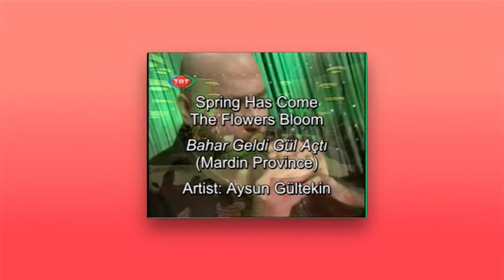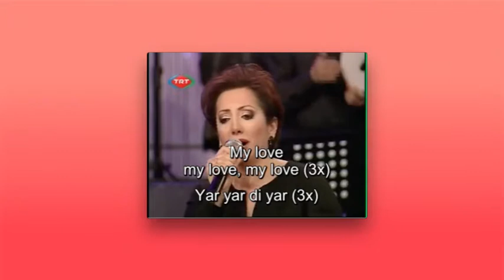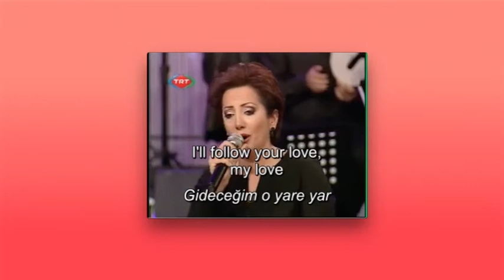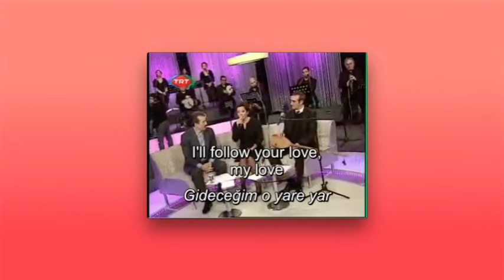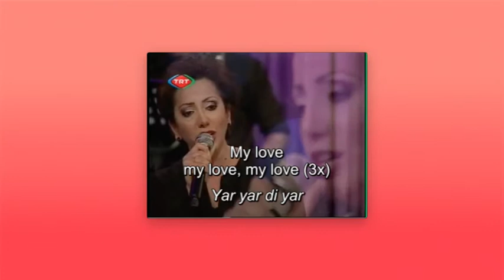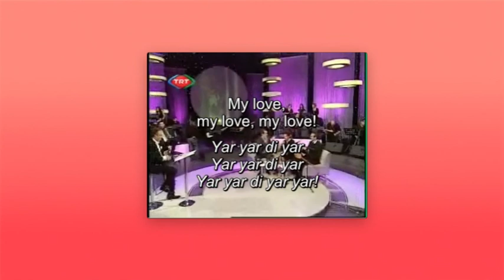Bahar Geldi Gül Açtı (Spring Has Come, Flowers Are In Bloom)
Take the geographical and climatic diversity of the entire United States and squeeze it all into a country the size of Texas and Louisiana. You’ll have something very close to the country of Turkey: a land of sun-drenched Southern California seacoasts, sweeping Nebraska prairies, Colorado-size mountains (Mount Ararat is 16,945′ overall and stands 3000′ above the surrounding plains), and a rugged Washington state coastline dotted with fishing villages and smaller cities along the Black Sea). In for something more urban? Istanbul’s 18,000,000 people and a cultural mosaic drawing from two continents and more than 2000 years of history should do you.

The mostly rural landscape of Turkish folk music (türkü) is filled with thousands of songs that extol the beauty of Turkey’s seasons, and flora and fauna. Which is where Bahar Geldi Gül Açtı (Spring Has Come, Flowers Are In Bloom) begins. But like so many other türkü, the scent on the warming air is only a metaphor for love still full of promise.

Things eventually go downhill, as promising relationships often do.

This türkü (Turkish folksong) is attributed to the city of Mardin, a centuries-old center of Suriani (Syriac Catholic) and Roman Catholic life in southwest Turkey. Summers there are long and hot, the springtime shorter than more temperate latitudes farther north. Today, it’s also a region of growing conflict between Kurds and Turks that has boiled over time and again.